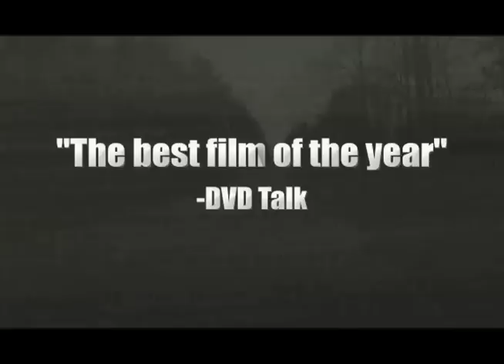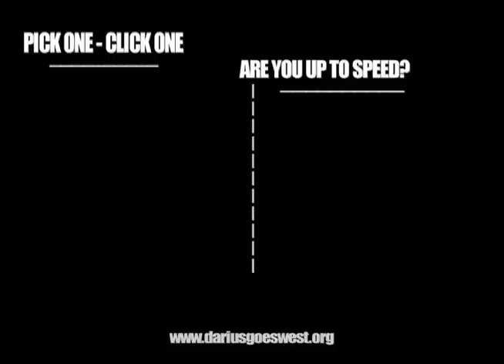Darius Goes West - Lessons From The Big Fat Road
Packed full of Darius Goes West updates, this video is intended to launch the next phase of DGW.  We've linked up with a company called Verbatim Lecture Management & they are helping us book speaking gigs and host screenings for the sake of entertainment and affecting duchenne muscular dystrophy. Check it out. Take an action at the end. Thanks for your continued support!